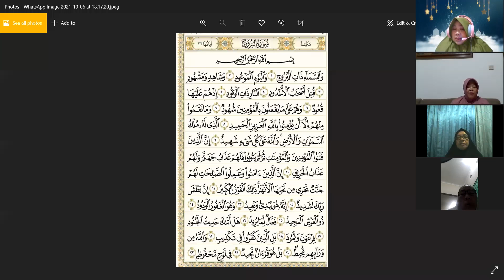MUROJAAH SURAH AL BURUUJ TAHSIN BUNDA ERRYA BAYATI AL AHBAAB